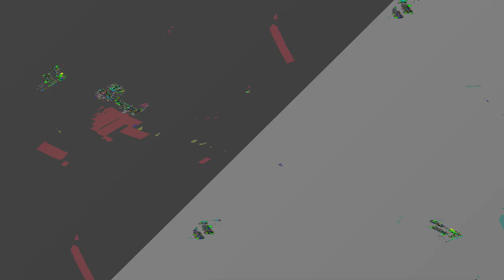[EPILEPSY WARNING] Movie 24 01 04 08h17m54s